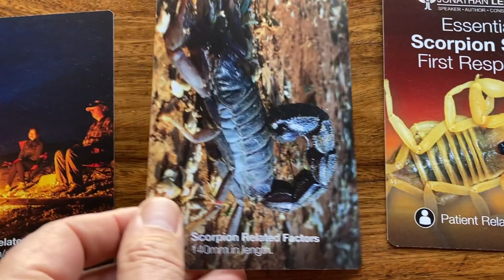2023 Ecologic awards finalist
I’m super excited to announce that I’m a 2023 ecologic award finalist!